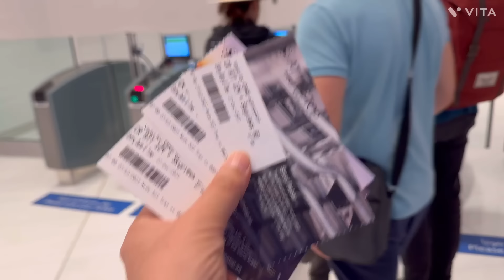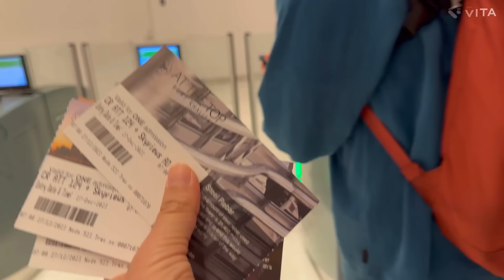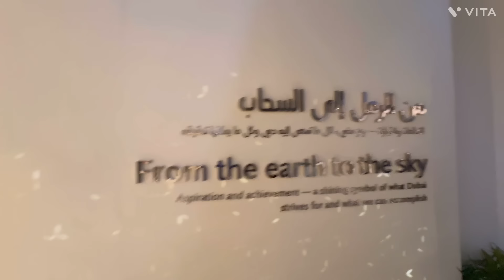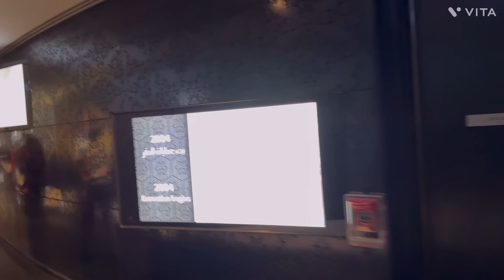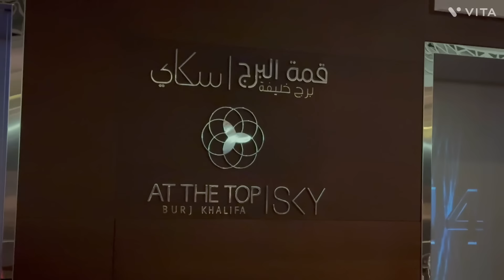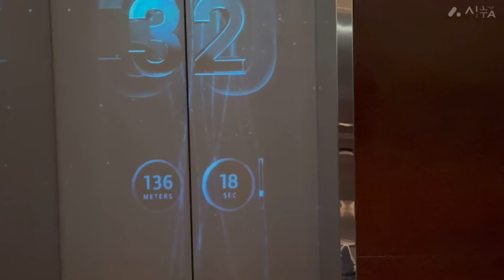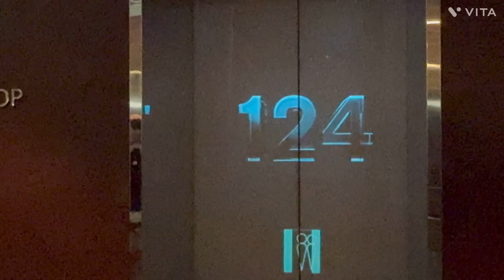The Surprising Truth About Burj Khalifa's Lift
You won't believe what we discovered about Burj Khalifa's lift! In this video, we'll take you on a journey through the world's fastest lift in Dubai and reveal some surprising facts about this iconic building.

Join us as we take a fearless and far look at the walking toward the Burj Khalifa lift. From its record-breaking speed to its fascinating design, we'll show you why this lift is truly one of a kind. Don't miss out on this exciting adventure!

Chapters:
00:00:00 - Entering the Dubai mall
00:01:07 - Tickets scanned
00:01:24 - Walking towards Burj Khalifa lift
00:06:25 - Speed of the lift
00:06:37 - Enter into the lift
00:07:00 - At the top pf Burj Khalifa